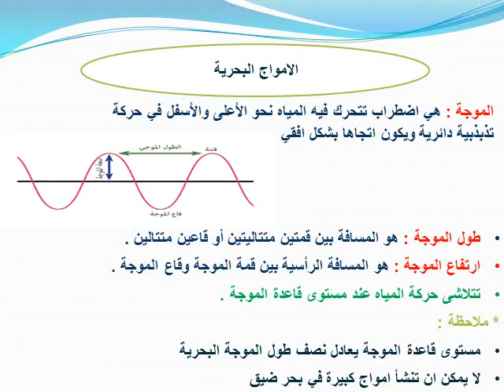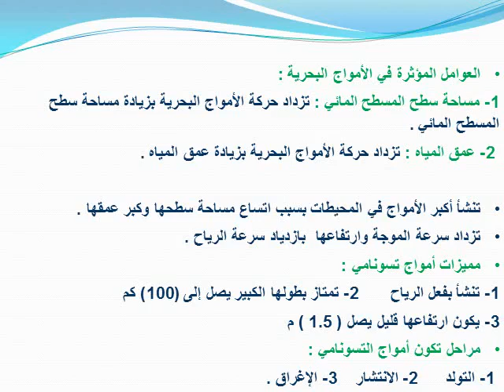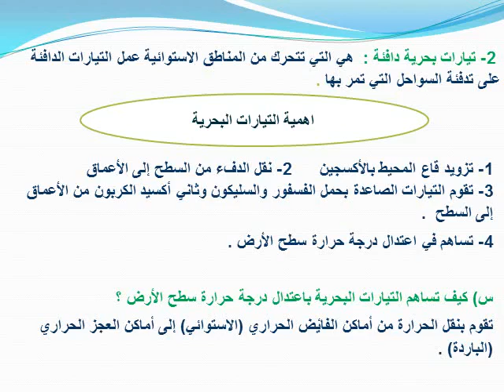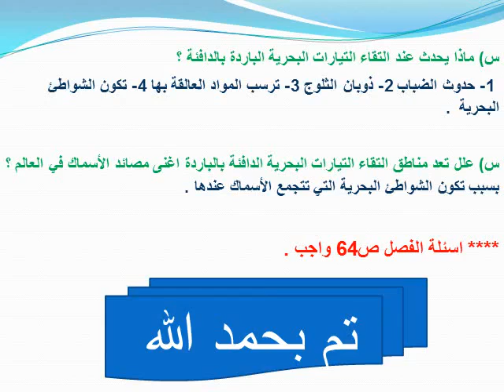الصف العاشر-علوم الأرض-الأمواج البحرية-روضة ومدرسة أكاديمية العزيز النموذجية